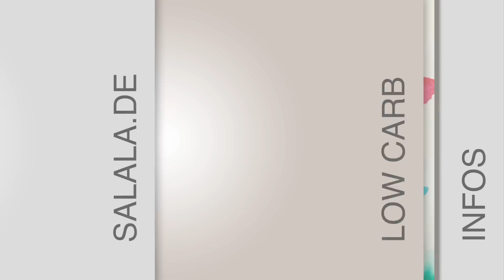Chia-Papaya-Kokoscreme Dessert - Low Carb Nachspeise - salala.de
Chia Samen sind gesund. Zusammen mit Kokosmilch ergeben sie einen so genannten Chia Pudding. Bei diesem Dessert verbindet sich die Kokosnuss mit den Chia Samen und der Papaya zu einer sommerlich, fruchtig, frischem Low Carb Nachspeise.

*** Kommentare sind wie immer erwünscht ***

Hinweis: Links die mit einem Sternchen* gekennzeichnet sind führen zu amazon.de. Klickst du auf den Link und kaufst einen beliebigen Artikel, erhalten wir für unsere Arbeit mit unserem Channel eine kleine Provision von Amazon. Am Preis ändert sich nichts. Wir empfehlen Produkte ausschließlich, wenn wir von ihnen überzeugt sind.